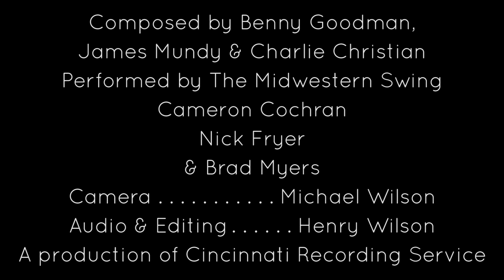The Midwestern Swing - Air Mail Special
"Air Mail Special"
Composed by Benny Goodman, James Mundy & Charlie Christian
Performed by The Midwestern Swing
The Midwestern Swing is
Cameron Cochran
Nick Fryer
& Brad Myers
Shot by Michael Wilson
Recorded by Henry Wilson
at Camp Ernst
in Burlington, KY
31 August 2015
A production of Cincinnati Recording Service
MMXV